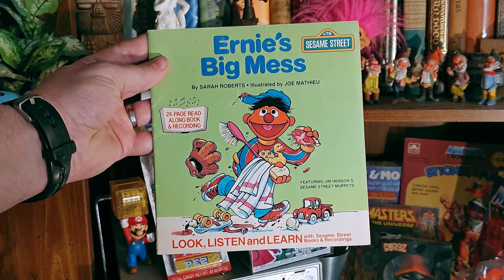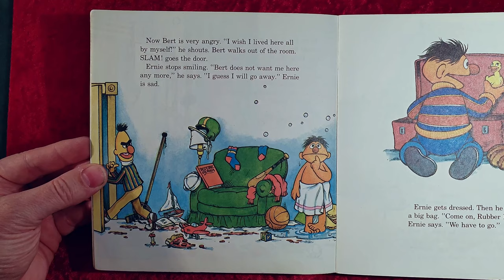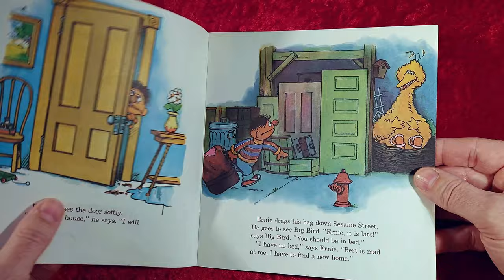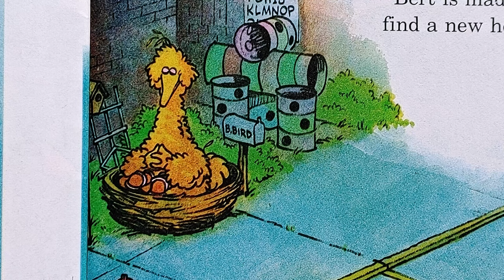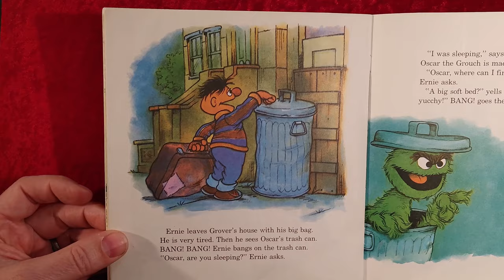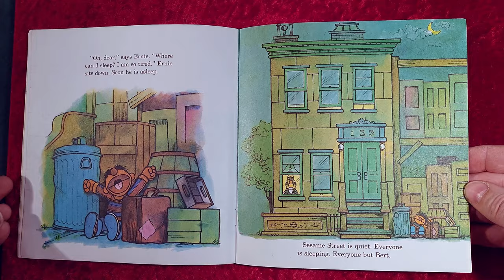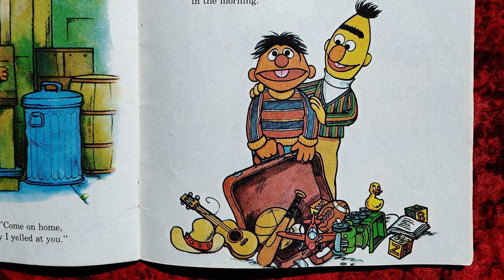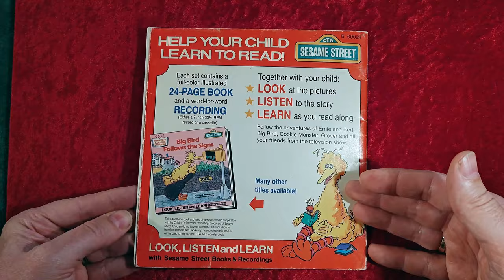Bert & Ernie - Sesame Street book: Ernie's Big Mess - no monster at the end of this book!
Sesame Street classic storybook from 1983 featuring Jim Henson's Sesame Street Muppets!
Ernie makes a mess at home and Bert gets mad. Now Ernie thinks he needs to find a new home! He visits all his friends around Sesame Street: Grover, Oscar The Grouch, and Big Bird. He looks for a new place to live.

Beautiful, nostalgic artwork featuring these lovable guys!
Written by Sarah Roberts
Illustrated by Joe Mathieu
Audio originally captured and uploaded by Beetlemuse
Video and Audio Editing by Sprocket Walker Sprocket4Kids

This is a Reading Rainbow style video of a Golden Book "Growing-Up book" read-along cassette tape / record with wonderful voice characters, music, and sound effects.  Follow along and turn the page at the beep!

Sesame Street, Muppet TV Show characters:
Abby Cadabby
Animal
Baby Yoda Grogu
Beaker
Bert and Ernie
Big Bird
Cookie Monster
Count von Count The Count
Dr. Bunsen Honeydew
Dr. Teeth
Elmo
Floyd Pepper
Fozzie Bear
Gonzo
Grover
Janice
Julia
Kermit the Frog
Lips
Miss Piggy
Oscar the Grouch
Pepe the King Prawn
Prairie Dawn
Rizzo the Rat
Rosita
Rowlf the Dog
Sam Eagle
Scooter
Statler and Waldorf
Sweetums
the Electric Mayhem
the Swedish Chef
Two-Headed Monster
Walter
Yoda Frank Oz
Zoe
Zoot

Shows:
Fraggle Rock
The Jim Henson Hour
Muppets Tonight
Bear in the Big Blue House
The Land of Gorch
Puppets created by Jim Henson's Creature Shop
Labyrinth
The Dark Crystal
Star Wars
Here Come the Muppets

Other related things:
3, 2, 1 ¡Vamos!
3-2-1 Contact
45rpm record
80's cartoons
A Bird's Best Friend
A Growing-Up Book
Abby's Amazing Adventures
Adventures of Elmo in Grouchland
Adventures of Paddington
Alam Simsim
Alphabet soup
Animals
Another Monster At The End of this Book Elmo
Anybody Can Play
Arthur Marc Brown
Ask the StoryBots
Aviva Corcovado
Barrio Sésamo
Batibot
Beat Bugs
bed time story
bedtime story
Bert and Ernie's Great Adventures
Big Bird Follows the Signs
Big Bird in Australia China Japan
Big Bird's Alphabet Book
Birthday or Let Me Eat Cake
Blaze and the Monster Machines
Blue's Clues
Book on tape
Can You Tell Me How To Get To Sesame Street?
Care Bears
children's read-along audio storybooks
Chris Kratt
CinderElmo
coaching
Coming Home
Cookie Monster and the Cookie Tree
Cookie Monster's Foodie Truck
Cookie Thief
Curious George
curriculum
Cyberchase
Daniel Tiger's Neighborhood
Disneyland
distance education
distance learning
Don't Cry, Big Bird
Dora the Explorer
Down On The Farm With Grover
Dragon Tales
Dramatized
Early Reader
Eine Möhre für Zwei
Electric Company
Elmopalooza
Elmo's Big Day!
Elmo's Christmas Countdown
Elmo's World
English ESL
Ernie Gets Lost
Ernie's Little Lie
external studies
Fairy Tales
Fairytale
Flying Fairy School
Follow along
Follow That Bird
Golden Book
Grover Goes to School
growing up
Hidden object and picture books
Hikayat Simsim
home based education
Home learning
Home School
home study
home-schooled
I Can Do It Myself
I Want A Hat Like That Grover
Iftah Ya Simsim
Interactive children's books
Jalan Sesama
Jimmy Z
Kid Stuff
Kilimani Sesame
Kipo and the Age of Wonderbeasts
Koki
K-POP GANG
Learn To Read
LEGSLY
Lesson
LeVar Burton
Library book
Lion, the Witch and the Wardrobe
Listen To Your Fish
Look & Find
Look What I Found
Look, Listen, and Learn book
Magic Kingdom
Make believe
Mickey Mouse Clubhouse
Mister Rogers’ Neighborhood
Muppet Mobile Lab Epcot
MuppetVision
My Little Pony
Nobody Cares About Me!
Oceania
Once Upon a Sesame Street Christmas
One World, One Sky: Big Bird's Adventure
Paisley Paver
PAW Patrol
PBS KIDS
Peg + Cat
Peppa Pig
Play Along with Ollie
Playdate
POPPY, QUEEN OF POP
Pretend
private tutoring
Puppeteer's Journey
puppets
read along books and cassette tapes
Read along with me
Read me a book
Read me a story
Read to me
Read-A-Long Books
Read-along record
Reading Rainbow storybook
Recorded Books
Road Trip
Sabai Sabai Sesame
Sam and Friends
Search and Explore
Sesam Stasjon
Sesame Street Books & Recordings
Sesame Street Jam: A Musical Celebration
Sesame Tree
Sesamgade
Sésamo
Sesamstraat
Sesamstraße
Shabio
Shalom Sesame
Shara'a Simsim
Shaun the Sheep
Shimmer & Shine
Shonita Donata
sing along
Sing! Sesame Street Remembers Joe Raposo and His Music
Sippuray Sumsum
Sofia the First
Spanish ESL
Spongebob Squarepants
Square One Television
Steven Universe
story time
storytime
Street Gang
studying at home
Susam Sokağı
Svenska Sesam
Takalani Sesame
Teaching Aid
Team Umizoomi
Teenage Mutant Ninja Turtles
The City Worm and the Country Worm
The Count Counts A Party
The Monster at the End of This Book story Starring Lovable, Furry Old Grover
The Odd Squad
The Sesame Street Pet Show
Thomas & Friends
TROLLS Band Together
Tumble Leaf
Turn the page
vegetables
When Oscar Was A Little Grouch
When You Wish Upon a Pickle
Where's My Blankie?
Where's Waldo?
Wild Kratts